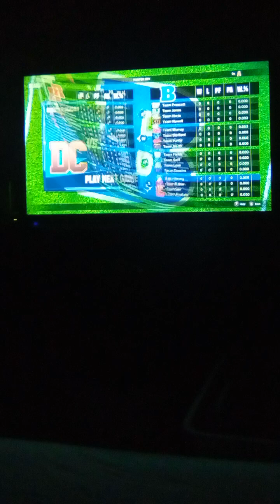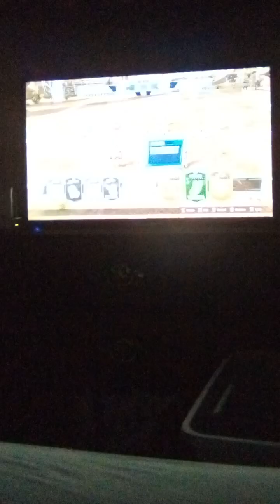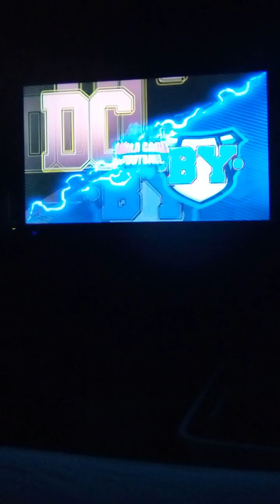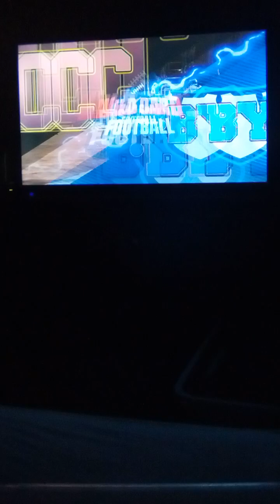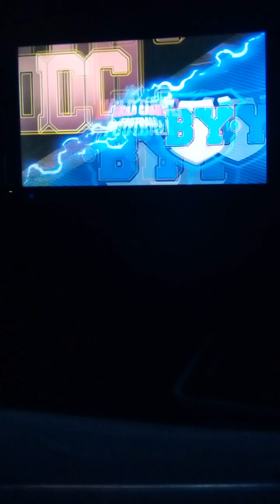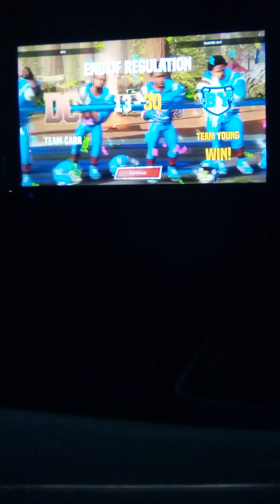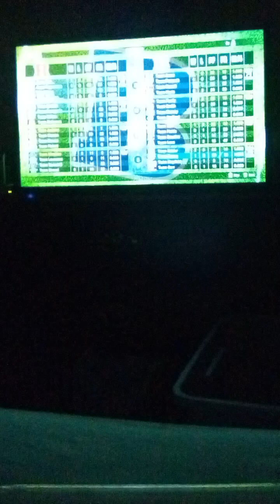Team Carr vs Team Young - Wildcard Football (Switch) Season Mode Ep#1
In today's video I play my 1st game of season mode! in this season mode I will be using Team Young aka Carolina Panthers!